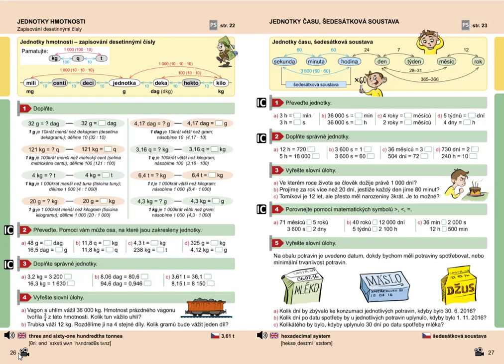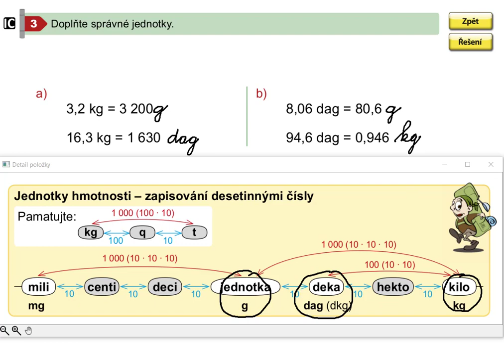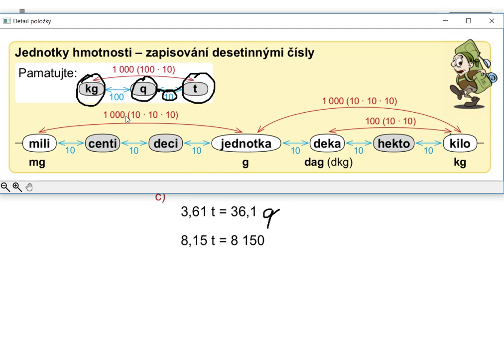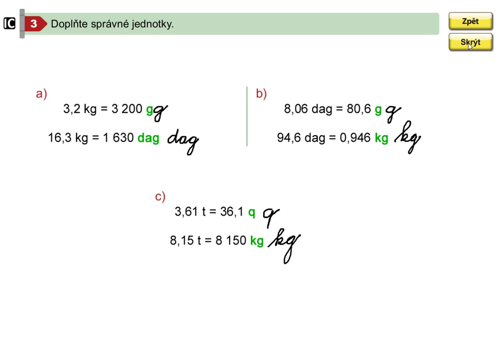Jednotky hmotnosti (zapisování desetinnými čísly), Mat. mat. pro 5.roč., 2. díl, str. 26, cv. 3